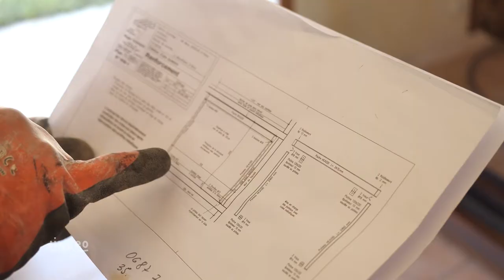GARNIER DIAMANT MACHINES : LE SPÉCIALISTE DES MACHINES ET OUTILS DIAMANTÉS À ANNEMASSE 74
Depuis 10 ans, nous proposons la fourniture et la maintenance d’outils diamantés pour les travaux de bâtiment et les travaux publics.
Nous mettons à la disposition de notre clientèle un très vaste choix d’outillage et d’accessoires destinés à la découpe, au carottage et au forage de matériaux BTP.
Nous proposons des solutions sur mesure et accompagnons nos clients pour le développement, la rentabilité et le rendu de leur chantier.